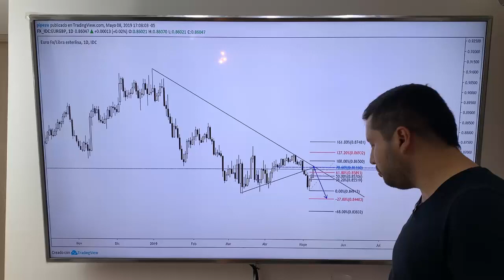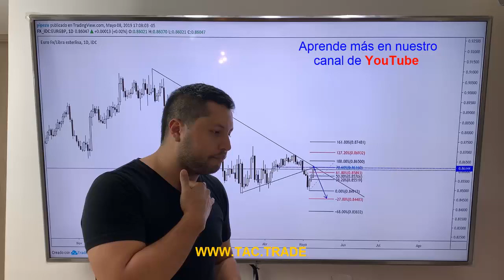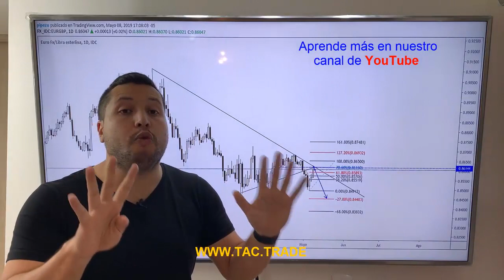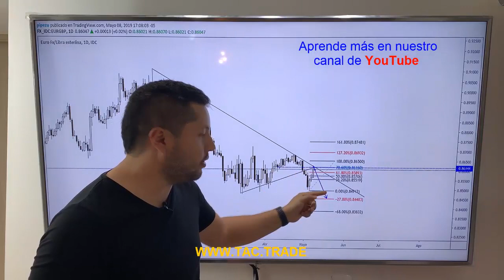Estrategia Trading Fearless Múltiple confirmación TAC TRADE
El mercado de valores es manipulado todo el tiempo por los grandes inversionistas y bancos que con sus grandes cantidades de dinero mueven los precios a su gusto, logrando que ellos siempre ganen y los demás siempre pierdan.

En nuestra amplia trayectoria de 11 años hemos aprendido a entender la operativa que tienen estos grandes tiburones del mercado financiero y hemos logrado colocar nuestras inversiones en el mismo sentido que ellos lo hacen, logrando siempre estar a favor de estas instituciones y no en su contra.